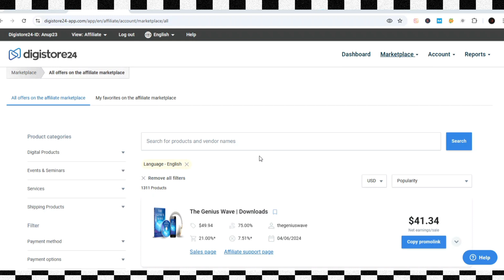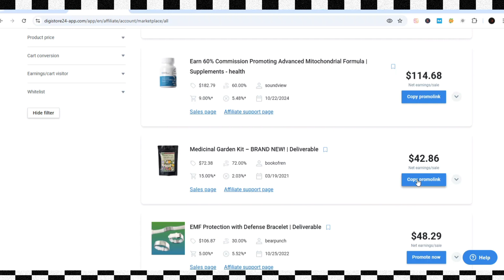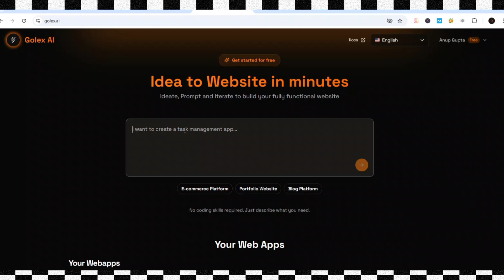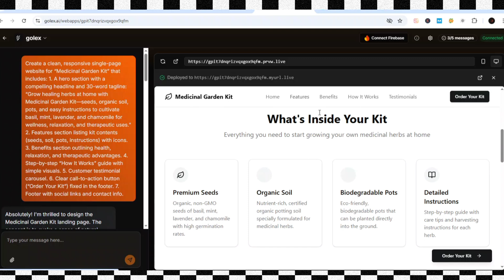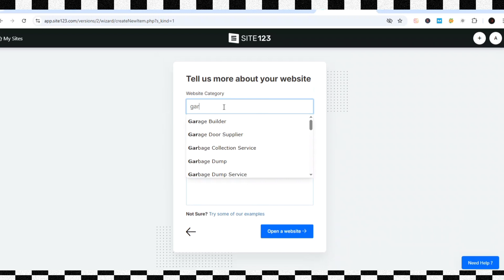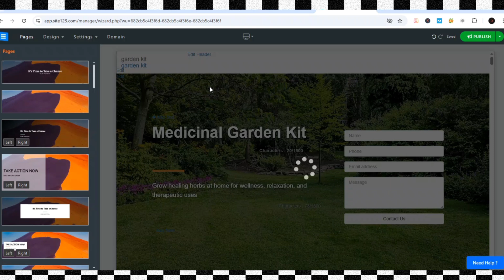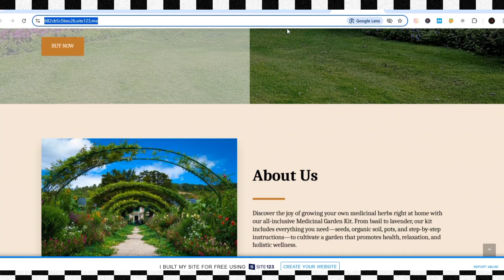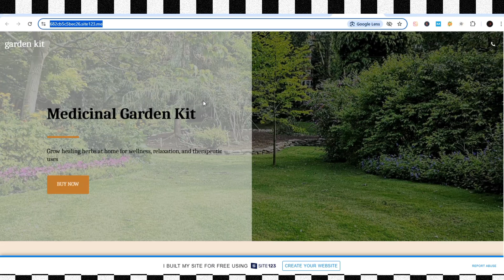How Boring 1 Page Websites Are Making 21,00/Month | Build a monetize Landing Page in 10 Minutes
Would you believe that some of the simplest, most boring one-page websites are generating over 21,000 per month? No fancy designs, no complicated coding—just a straightforward page that brings in passive income!

In this video, I’ll break down exactly how these websites work, how they make mney, and how you can create your own with little effort. Whether you're looking for a side hustle or a full-time online income, this strategy could be your ticket to financial freedom. @Anup.guptaa @AnupGuptaa
Recommended videos-
Query Solved:
1. How to get free traffic for CPA marketing in 2025
4. How to Make oney with Landing pages
6. Make oney with AI Tools in 2025